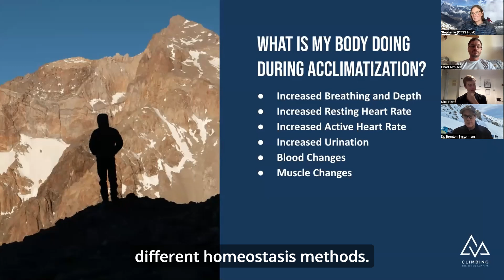Acclimatization: Dr Brent on Physiology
SNIPPET: Dr. Brent from CTSS on what happens in your body physiologically during acclimatization.